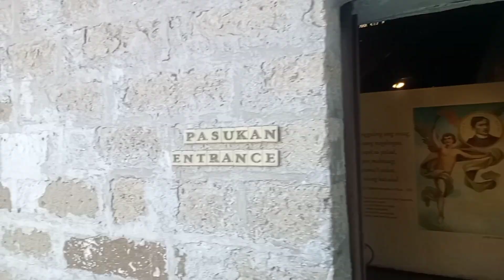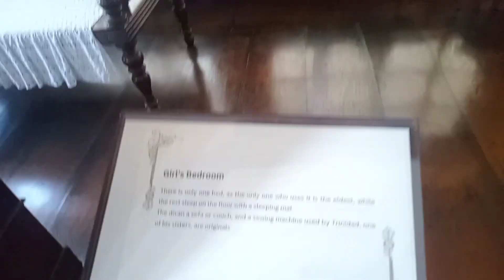DR.JOSE RIZAL HOUSE TOUR,THE PHILIPPINE NATIONAL HERO